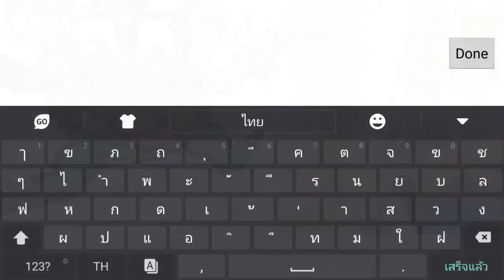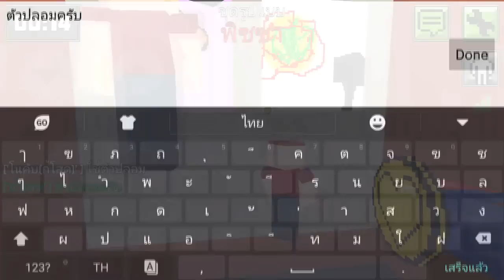Pixel Painter - วาดสัตว์ประหลาด ประหลาดจริงๆ [ เกมมือถือ ]